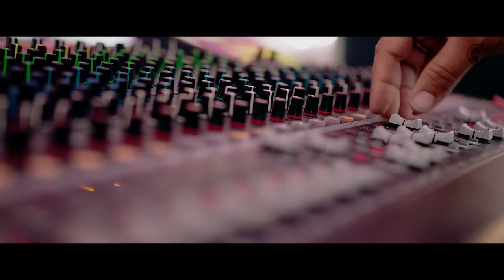MIRZA(Official Video)| Karamjit Anmol, Nisha Bano | Music Emprie | Latest Punjabi Folk Song 2024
Musicholic Records Presents "MIRZA" by Unique Talented Karamjit Anmol Ji and Gorgeous Nisha Bano Ji.

Get ready to groove to the beats of tradition with the Video  release of "MIRZA" – a vibrant Punjabi song that's set to ignite your soul! 💃🕺

🎶Singer :- Karamjit Anmol, Nisha Bano
🎶Lyrics :- Kuldeep Kandiara
🎶Producer:- Amrit Pal Singh
🎶Director :- Jass Pessi
🎶Project Head:- Pal Sidhu
🎶Video by :- Jungleez
🎶Dop & Editor:- Ali Khan
🎶Publicity Design:- Ginni Dhiman
🎶Makeup :- Manisha Makeuover
🎶 Assit Dir :- Kehar khan , Anmeet Chahal
🎶 Art Director :- Suraj Arts
🎶 Still & Making : - Khan Photography
🎶 Production :- Sunny Chaudhary & Pessi Productions
🎶 Special Thanks :- Barmalipur Village , Teh Payal , Dist Ludhian
🎶Label :- Musicholic Records

🔥 Dive into the heart of Punjab's musical heritage with this captivating teaser of "MIRZA". Don't miss out on the electrifying rhythms and soul-stirring melodies that await you!

Don't miss out on the folk and traditional musical sensation of the year. Keep an eye out for more updates, and let the countdown begin!

Thank you all for turning in to our latest Punjabi release of 2024! We're committed to bringing you the very best Punjabi tracks of all time. Your support means the world to us!